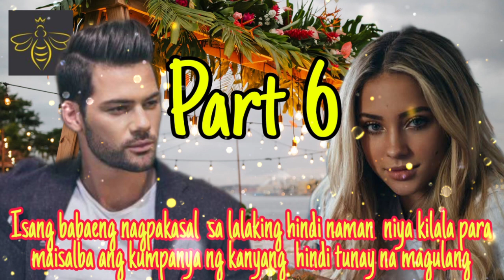Crazy Love | PART 6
RELATED CHANNEL
Kwento ni Kuya Jun
Maharlika tv.
Storyey
Clarktv
Pinoy Mystery
Untold Stories
Pinoy Mystery Channel
Tinagalog
Tara Tv
Jevara PH
Congtv
Kegs Tv
Alam nyo ba?
Tỉnig Ph
Bulalord
Sankayjanjantv
Munting Kaalaman
Kwentong pambata
Kra Stories

TRENDING Topics
Black Manta
Justice League
GMA Network
Taal Volcano

Vagabrothers
Wil Dasovich
Jamill
Zeinab Harake
Riddles
Agassi Ching
David Guison
Arabella Racelis
Ivana Alawi
Alex Gonzaga
Raffy Tulfo
Brusko Bro's

Choox tv
Akosidogie
ML Disciple Gaming